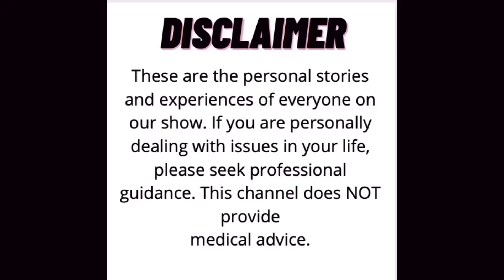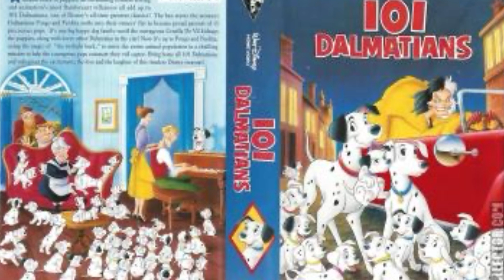Mimi Gibson’s Hopes for 101 Dalmatians Impact and Las Vegas Ventures | R&U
101 Dalmatians voice actress of Lucky talks about her hopes for living in Vegas.